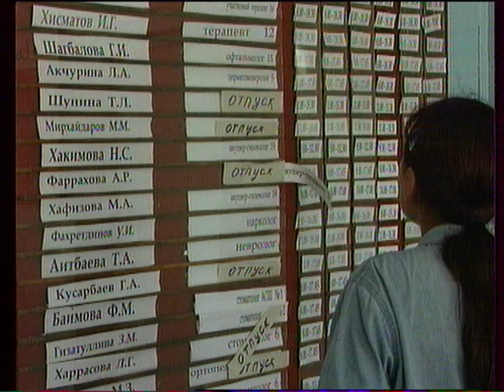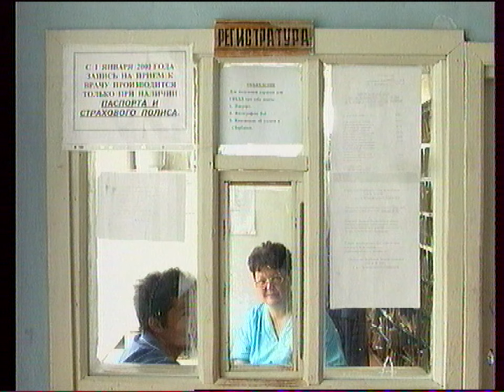"Янтуяк"_ Гульдар Хафизова (на башкирском языке) июль 2002г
"Янтуяк" (на башкирском языке) июль 2002 год.   Оцифровано: с 1″ видеоленты "формата-"С".   (Архив МГТРК) (Башкирская редакция Магнитогорской Государственной Телерадиокомпании)